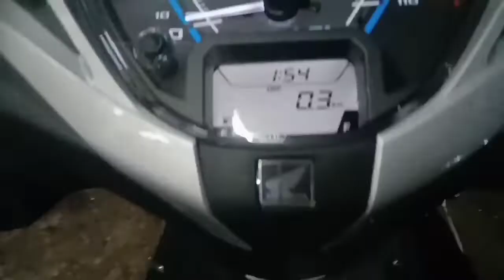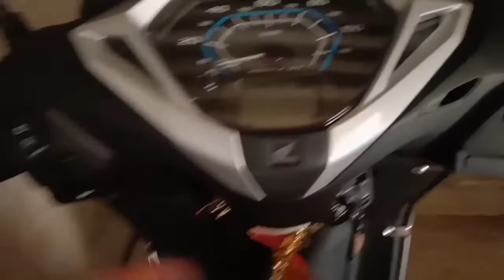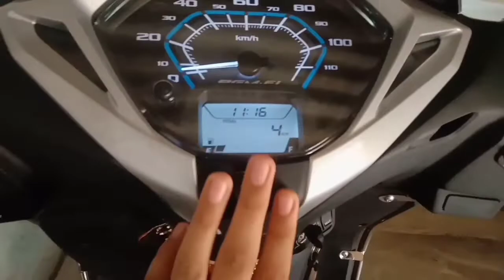🛵taking delivery of my new scooty 😀😀 #### veer vlogs veer vlogs